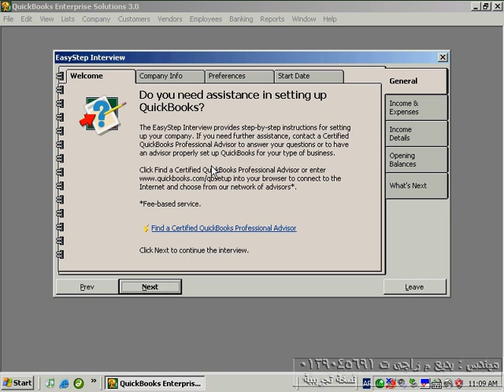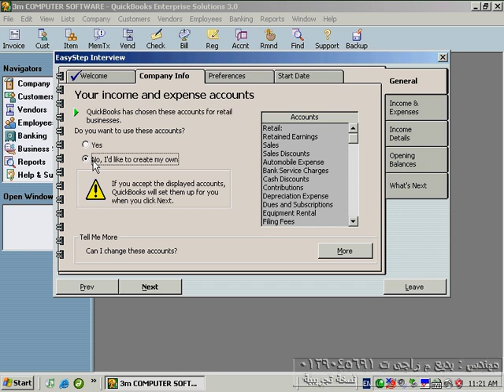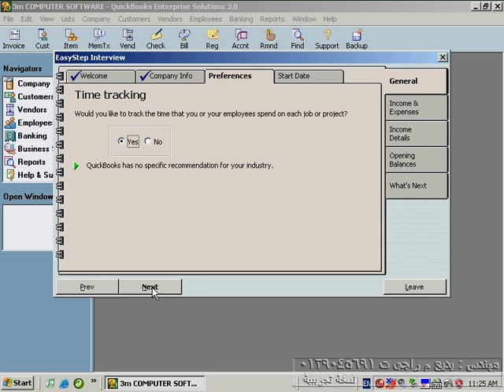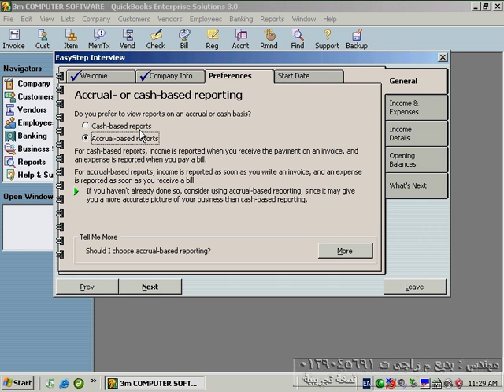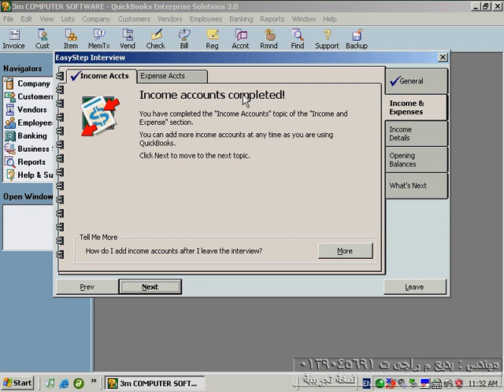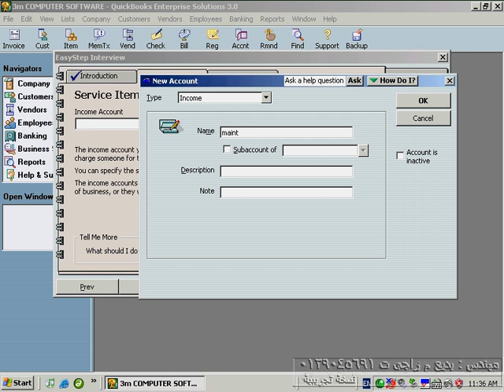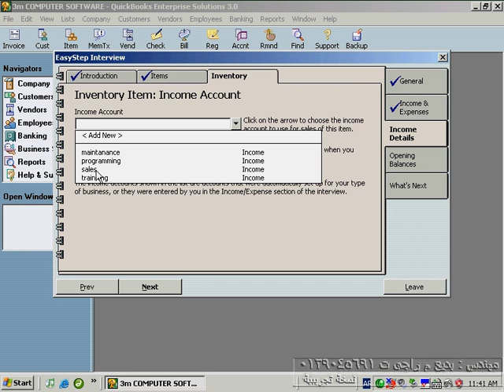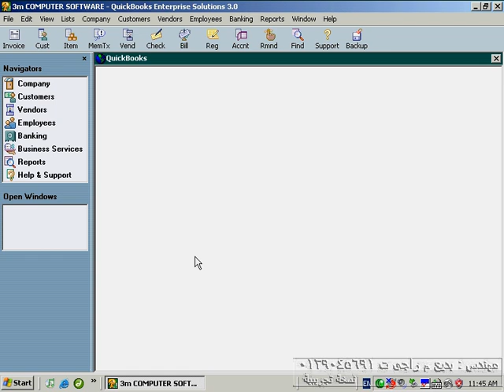تعلم المحاسبة وعمل برنامج مخازن وبيع و شراء عن طريق برنامج كويك بوكس جزء 2